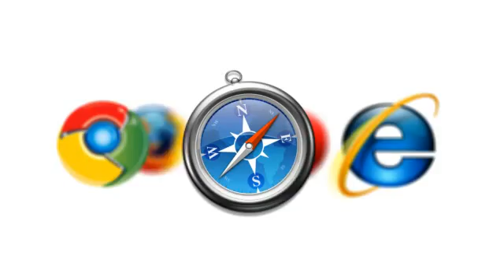Fonts.com Web Fonts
Add great looking fonts to your Web site in three easy steps:
   1. Create a project
   2. Choose and assign fonts
   3. Add a short script to your site

    * Widest selection of high quality Web fonts

    * Over 7,000 Web fonts from Linotype®, Monotype®, ITC® and others

    * Exclusive home to Helvetica®, Frutiger®, Univers® and other celebrated fonts

    * Diverse styles to support any project

    * Support for over 40 languages

    * Latin, Cyrillic, Greek, Simplified and Traditional Chinese, Japanese, Korean, Thai, Arabic, Hebrew, and Devanagari fonts

    * Patent-pending technology to ensure fast performance for East Asian text

    * Fonts served from a global server network

    * High performance no matter where your visitor is located

    * Dependable, standards compliant service from a W3C member company